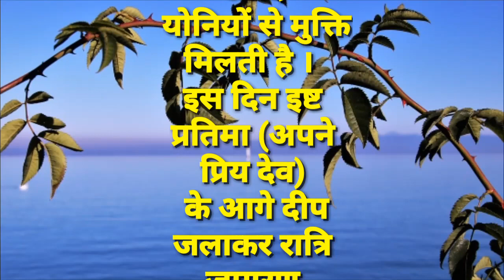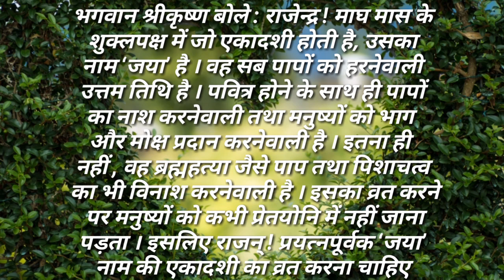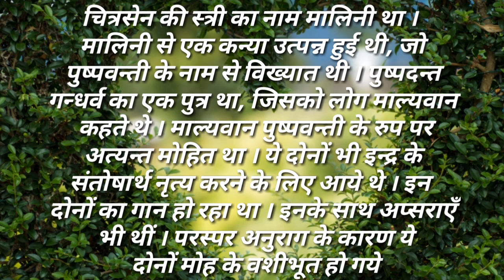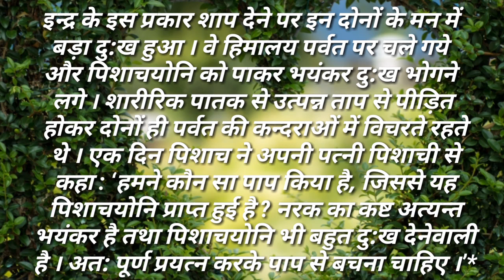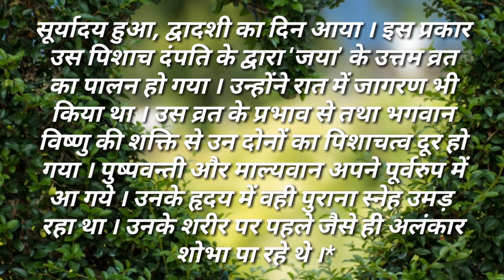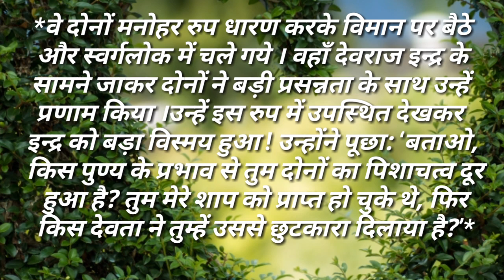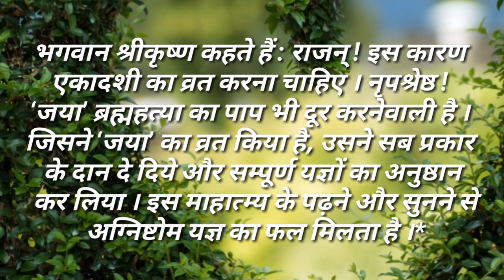16फरवरी2019 जया एकादशी (विशेष योग)/jayaekadashi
🌸 16 फरवरी जया एकादशी,
आर्द्रा नक्षत्र योग (सूर्योदय से शाम 7.06 तक)

👉 सभी पापों को हरनेवली जया एकादशी के व्रत के प्रभाव से भूत, प्रेत, पिशाच् आदि योनियों से मुक्ति मिलती है । इस दिन इष्ट प्रतिमा (अपने प्रिय देव) के आगे दीप जलाकर रात्रि जागरण करने का विशेष माहात्म्य है
धर्म आध्यात्म,शरीर स्वास्थ्य संगीत ज्योतिष संबंधी और भी वीडियो सबसे पहले अपने मोबाइल पर पाने के लिए हमारे चैनल के दाई और दिख रहे लाल सब्सक्राइब बटन को दबाकर चैनल को सब्सक्राइब करने और घंटी के निशान को दबा दें
आपके प्रश्नों सुझावों का हमें इंतजार है